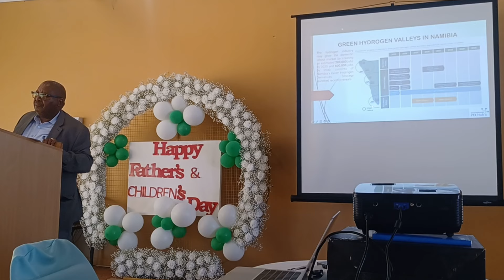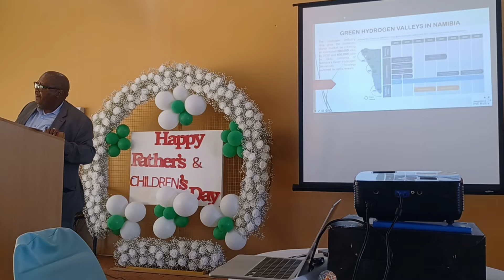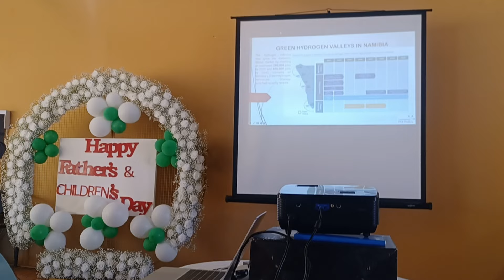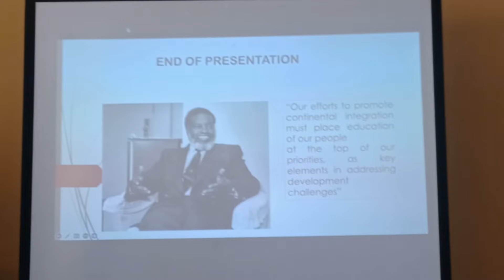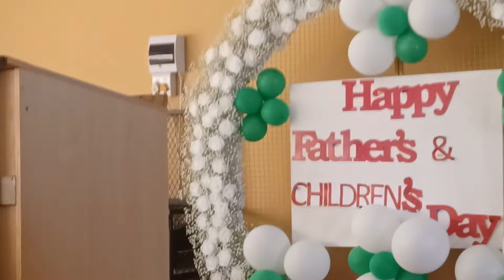speech by Dr Raimo Naanda on TVET